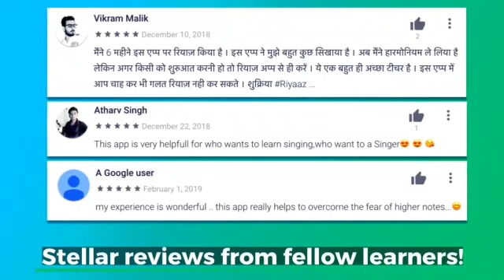Learn Shabad Ek Benanti Meri On Harmonium Bhai Amandeep Singh ji Shri Darbar Sahib Amritsar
Riyaz Application Link

 ਸਾਡੀਆਂ ਹੋਰ ਵੀਡੀਓਜ਼ ਦੇਖਣ ਲਈ ਚੈਨਲ ਸਬਸਕਰਾਈਬ ਕਰੋ ,
ਜੇ ਤੁਹਾਨੂੰ ਸਾਡਾ ਇਹ ਉਪਰਾਲਾ ਪਸੰਦ ਆਉਂਦਾ ਹੈ ਤਾਂ ਇਸ ਨੂੰ ਹੋਰ ਸੰਗਤ ਤੱਕ ਵੀ ਪਹੁੰਚਾਓ , ਹੇਠ ਦਿੱਤੇ ਲਿੰਕ ਤੋਂ ਸਾਡਾ ਫੇਸਬੁੱਕ ਪੇਜ ਲਾਈਕ ਕਰੋ ।

ਆਪਣੇ ਮਨਪਸੰਦ ਸ਼ਬਦ ਸਿੱਖਾਂ ਲਈ ਤੁਸੀਂ ਸਾਡੇ ਤੋਂ ਸੰਗੀਤ ਕਲਾਸ ਵੀ ਲੈ ਸਕਦੇ ਹੋ ,ਆਨਲਾਈਨ ਕਲਾਸ ਲੈਣ ਲਈ ਤੁਸੀਂ ਸਾਡੇ ਵਟਸਐਪ ਨੰਬਰ ਤੇ ਸੰਪਰਕ ਕਰੋ ।